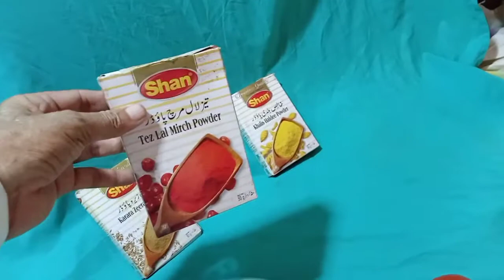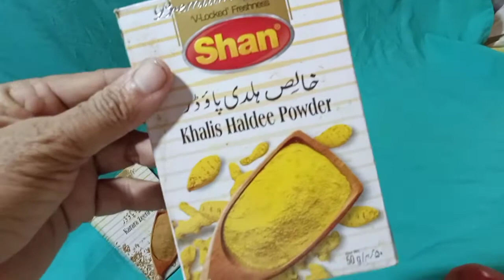طاقتور قیمہ فراٸی Taqat war qimah faray